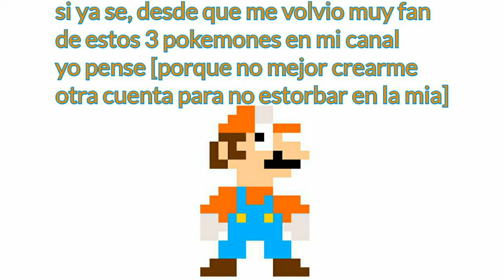mensaje especial de mi otra cuenta de youtube